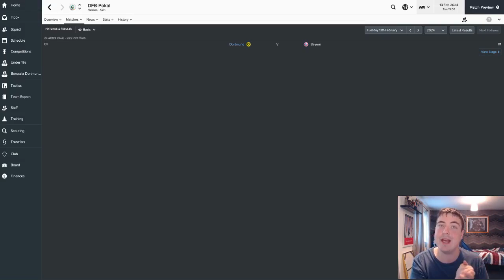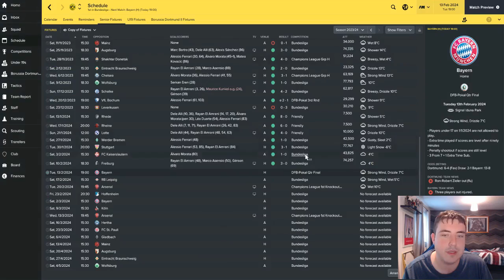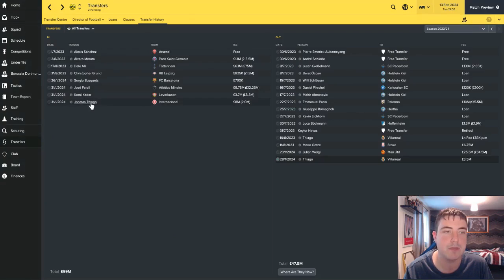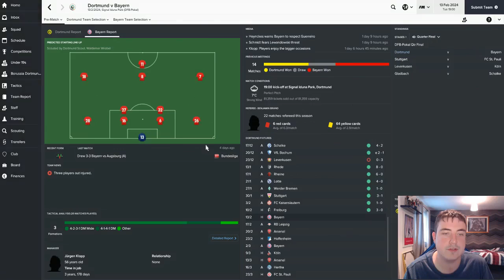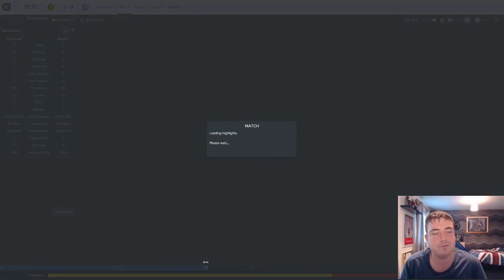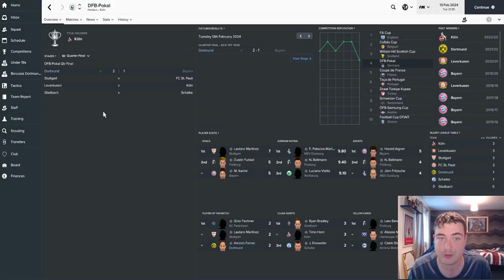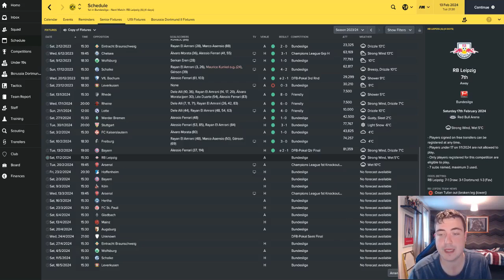Football Manager 2017 - Non-League to Legend (Dortmund) - Season 8 Episode 5: GERMAN CUP!